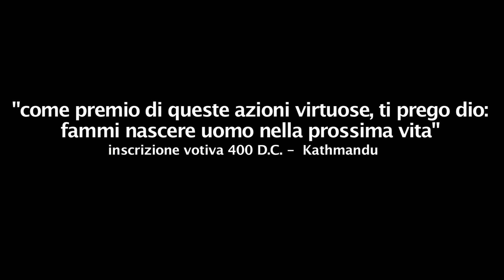COMING SOON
NEPAL_2008